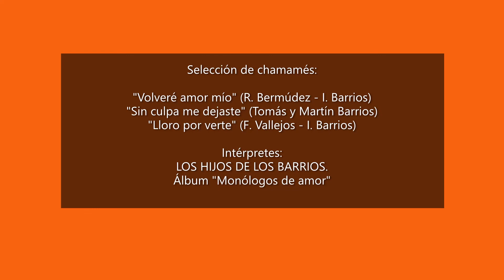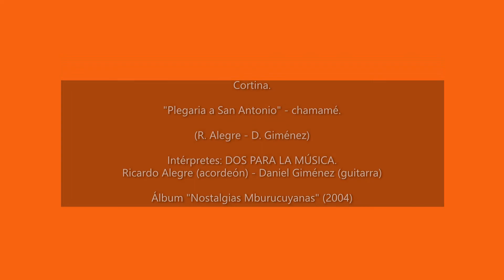Entrevista con LOS HIJOS DE LOS BARRIOS - Mburucuyá 2017.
Los Hijos de los Barrios

Los hijos de los Barrios, provienen de familias de músicos chamameceros, ya que sus padres, los legendarios Hermanos Barrios con mas de 40 años de trayectoria han llevado su chamamé a lo más alto a través de sus 50 y tantos discos grabados y participaciones en películas que recorrieron el mundo. Los hijos de los Barrios, provienen de familias de músicos chamameceros, ya que sus padres, los legendarios Hermanos Barrios con mas de 40 años de trayectoria han llevado su chamame a lo mas alto a través de sus 50 y tantos discos grabados y participaciones en películas que recorrieron el mundo.
Néstor, Edgar y Tomás nacieron en la capital de la provincia de Corrientes, Republica Argentina, cuna de esta música tan mágica y bella que emociona enamora y estremece.
Sintieron gran pasión por la música de su tierra, El Chamamé, deciden formar esta agrupación, en octubre de 1996 siguiendo con el estilo musical que heredaron de sus mayores con edades de entre 15 y 17 años.
Comenzaron a caminar por la senda chamamecera cantándole al amor, las mujeres, las flores y a los paisajes de su tierra querida.
Empezaron con la actuación en bailantas y peñas, unos meses después, a principio de 1997, son revelación de La Fiesta Nacional Del Chamamé, en su misma ciudad; realizaron su primer disco a fines de 1997, para el prestigioso sello Discográfico Musical y Marketing, titulado ¨ Quiero Verte Mi Amor ¨ superando todas las expectativas con ventas masivas en todo el país, abriéndoles así las puertas al éxito que les permitieron participar de festivales importantes de Chamamé y Folklore.
En 1998 En Donde Estás Amor fue su segundo disco y en el 2000 renovaron su contrato realizando su tercer disco, llamado Otra Noche Más Sin Ti, llenando de satisfacciones a los componentes del grupo por la gran aceptación, sobre todo por los jóvenes que a partir de ahí comienzan a identificarse con "Los Hijos De Los Barrios".
El grupo fue creciendo, demostrando sus condiciones, componiendo la mayoría de los temas que forman parte de sus grabaciones.
Juventud Chamamecera fue el trabajo musical que repercutió en todo el litoral, homenajeando de esta manera a todos los jóvenes que siguen y acompañan, en sus actuaciones.
El 2003 fue el año en que obtuvieron los logros más importantes de lo que va de su carrera.
Realizan Monólogos de Amor disco que alcanzó una venta de mas de 20.000 unidades, posibilitando así cruzar las fronteras con sus canciones, son invitados a grandes festivales de Paraguay y Brasil.
Con humildad y sencillez, Tomas primera voz, Néstor segunda voz, y Edgar Barrios, bajo eléctrico y tercera voz, siguen llevando sus canciones a todos los corazones.
chamameceros con profundo amor a su gente, juntos a Rolando González, en bandoneón y Santiago Avalos, en acordeón sus actuales músicos, dejando sus corazones, cariños y afectos de siempre en cada presentación, con la bendición de Dios y nuestra Madre Virgen María de Itatí.
Texto: Cecilia Zeniquel

Fuente: Corrientes Chamamé.

Parte del ciclo de entrevistas que realizamos en el contexto de la 49° Festival Provincial del Chamamé y 13° Festival Nacional del Auténtico Chamamé Tradicional en Mburucuyá, provincia de Corrientes, los días jueves 2, viernes 3, sábado 4 y domingo 5 de febrero de 2017, en el Anfiteatro "Eustaquio Miño". Bajo la denominación "Palabra de Chamamé" intentamos perpetuar las experiencias y testimonios de artistas chamameceros y otros gestores culturales, que auspician la difusión y jerarquización de la cultura hispano-guaraní. El único objetivo de este trabajo es preservar parte de la memoria de esta cultura tan rica y diversa, esperando que este material sea de utilidad patrimonial auspiciando el uso libre del mismo, con el sólo compromiso de citar la fuente.

Nota del responsable del canal:
Las entrevistas no persiguen ningún fin de lucro ni garantizan calidad profesional, no obstante son de libre difusión y circulación. La música y videos utilizados han sido tomados de Internet y este canal no ejerce lucro alguno sobre dicho material.